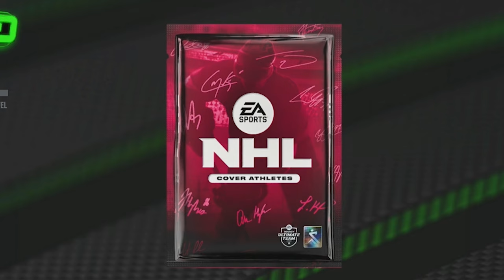SO MANY PACKS & UPGRADES l NHL 25 HUT NO MONEY SPENT #3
In this episode in our No Money Spent series we start the grind for the new Season 1 XP path! We also start the wildcard XP path grind, and we complete our HUT game breakers challenges and open up a gamebreakers pack hoping for a HUGE pull!

Watch the video to see who I pull and what the team is looking like after two episodes!

"NHL 25 No Money spent is pretty straight forward. Only way I can get players is by playing the game and earning packs and coins."

Watch the whole video to see if the board blesses me with HUT packs! :)